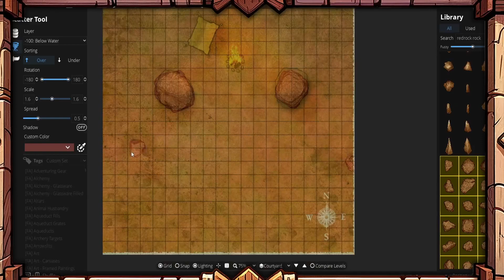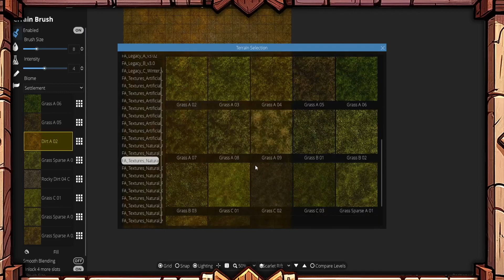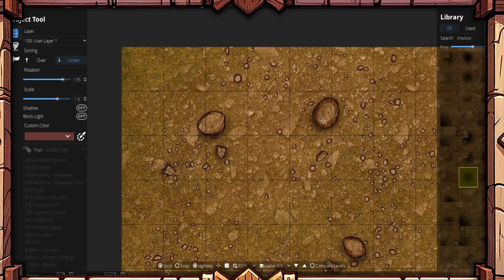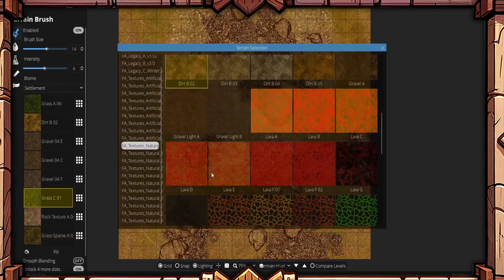Doorway to the Red Star Map Pack II - Strength of Thousands - Dungeondraft Timelaps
Modules:
SONGLIST

SOFTWARE & ASSETS
Welcome to Tan-Takneh's Camp, nestled amidst the sands outside of Seldo. As you approach, the flickering glow of campfires illuminates the night, casting long shadows across the desert dunes. Tents flap in the evening breeze, their fabric weathered and worn from countless nights spent under the stars. Around the perimeter of the camp, makeshift barricades of sandbags and scrap metal offer meager protection against the dangers of the desert. But despite the harsh surroundings, the camp is alive with activity. Merchants hawk their wares, mercenaries sharpen their blades, and travelers huddle around the warmth of the fire, swapping stories and sharing rumors of distant lands. Yet amidst the bustle and noise, an air of tension hangs heavy in the air, a reminder that even in this seemingly peaceful oasis, danger is never far away.

Behold the Scarlet Rift, a yawning chasm that stretches endlessly across the barren landscape. The crimson-hued rocks that line its edges seem to pulse with an otherworldly energy, casting an eerie glow upon the desolate landscape. Legend has it that the Scarlet Rift is haunted by the skulltakers, vengeful spirits who prowl the depths in search of unsuspecting travelers. Those who dare to venture too close to its edge risk being pulled into its depths, never to be seen again. Yet despite the danger, the Scarlet Rift holds a strange allure, drawing adventurers and thrill-seekers from far and wide in search of its hidden secrets.

Welcome to Ikeshti Territory, a rugged desert landscape teeming with life. Towering rocks and spiky cacti dot the arid landscape, casting long shadows in the harsh desert sun. But it is not just the rocks and cacti that call this place home; it is also home to the Ikeshti, a proud and resilient people who have thrived in this unforgiving environment for generations. As you traverse the rocky terrain, you can't help but marvel at the tenacity of these desert dwellers, their colorful scales shimmering in the sunlight as they go about their daily lives. Yet amidst the beauty of the desert, danger lurks in every shadow, and only the most skilled and resourceful adventurers will survive the challenges that lie ahead.

Enter the Formian Hiveland, a rugged and inhospitable landscape where the relentless march of the formian hordes has left its mark on the land. Rocky outcroppings jut out from the desert floor like jagged teeth, their harsh edges cutting through the sand like a knife. In the distance, the faint hum of formian wings can be heard, a constant reminder of the ever-present threat that looms over the land. As you navigate the treacherous terrain, you can't help but feel a sense of unease, knowing that at any moment, the ground beneath your feet could erupt with the chittering horde of formians, their relentless advance sweeping all before them. Yet despite the danger, there is something strangely beautiful about this harsh and unforgiving landscape, a testament to the resilience of life in even the most hostile of environments.